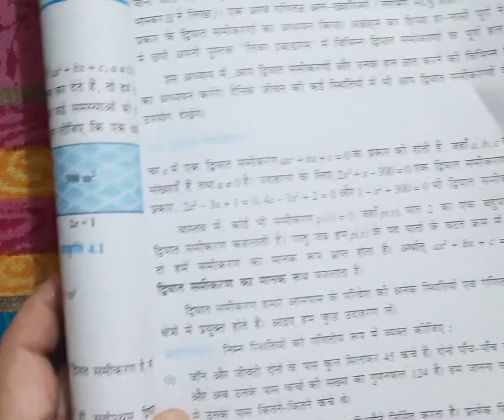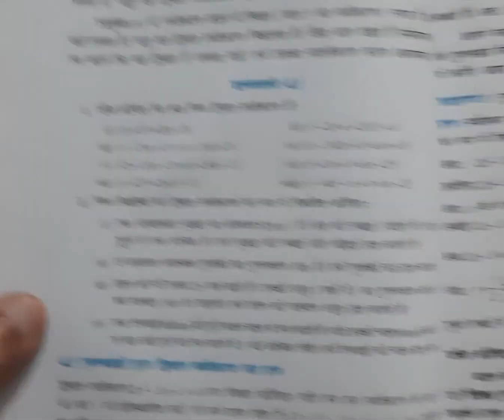Class 10th, Math, Lesson 4 , exercise 4.1 ,question 1 ,UP Board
द्विघात समीकरण